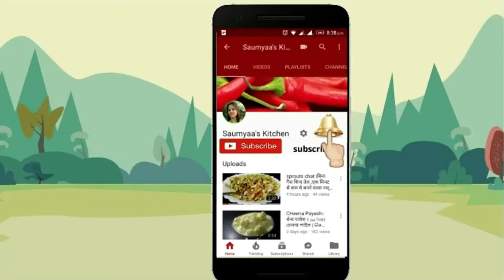Butter Garlic Lemon Chicken Recipe / Quick and Easy Chicken Starters / Nonveg Starter - 2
Lemon Chicken is a low calorie easy and quick Chicken starter   @SAUMYAA'S KITCHEN